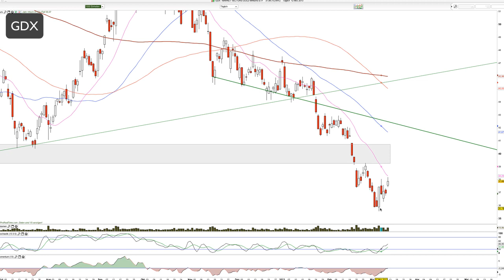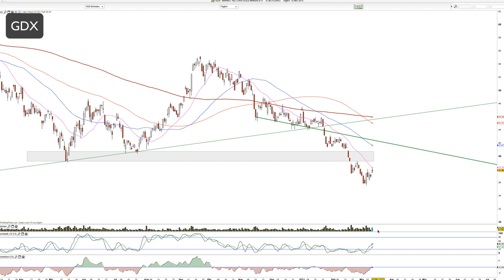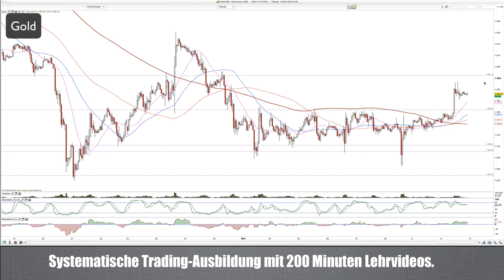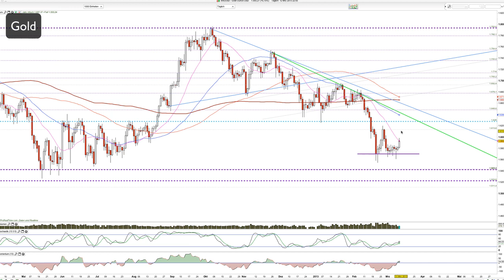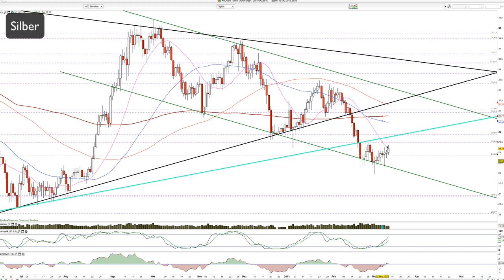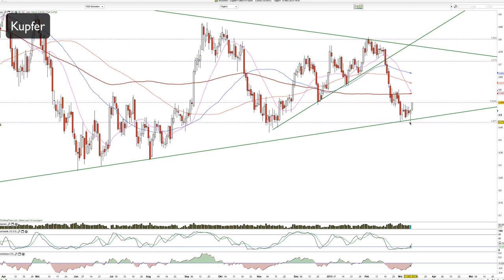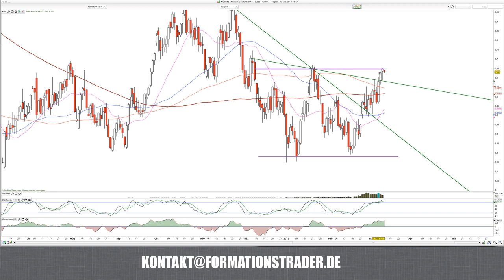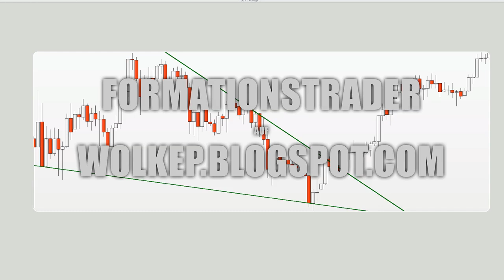2013-März-12 Rohstoffe Tagesausgabe Gold, Silber, Brent, Kupfer, Natural Gas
Moin und die Edelmetalle verlassen die Seitwärtsrange nach bullisch.

WolkeP